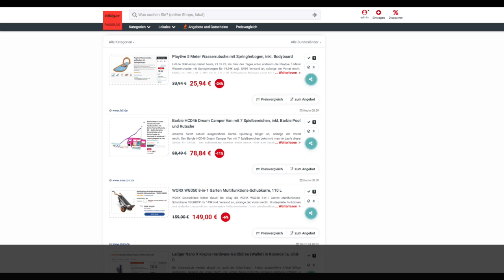Schnäppchen/Billiger des Tages 21.07.23 - Barbie HCD46 Dream Camper Van mit 7 Spielbereichen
Schnäppchen/Billiger des Tages - Barbie HCD46 Dream Camper Van mit 7 Spielbereichen.